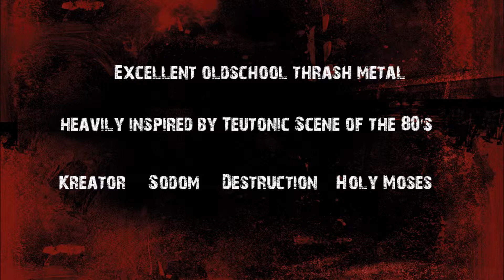The No Mads Lost Control release FullHD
NEW ALBUM THE NO MADS- LOST CONTROL
Excellent oldschool thrash metal heavily inspired by Teutonic scene of the 80's Kreator,Sodom,Destruction,Holy Moses

The premiere of THE NO MADS new album "Lost Control" is looming large. This piece will be released under the flag of Thrashing Madness. The premiere is 31 October 2013.